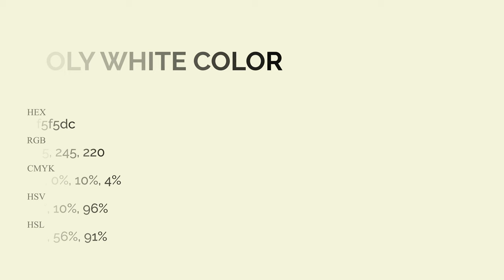Holy White color f5f5dc hex Cool Brown color f5f5dc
What color is Holy White ? f5f5dc hex, Cool Brown color f5f5dc

Hex f5f5dc Color Code is also known as Holy White color

Hex f5f5dc Color code in RGB color code model is created after adding 96.08% red color, 96.08% green color and 86.27% blue color.
Hex f5f5dc Color code in CMYK color (process color) code model is generated after subtraction of 0% cyan, 0% magenta, 1% yellow, 04% black.